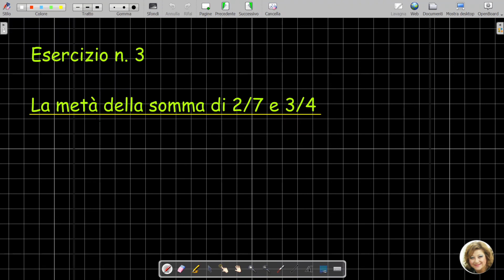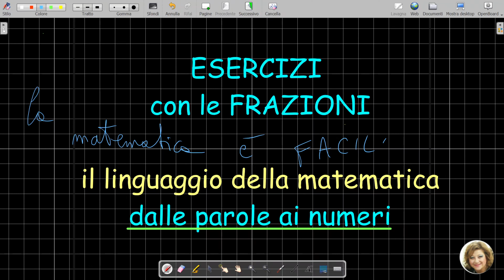93 Esercizi con frazioni, il linguaggio della matematica - seconda parte (2 di 3)